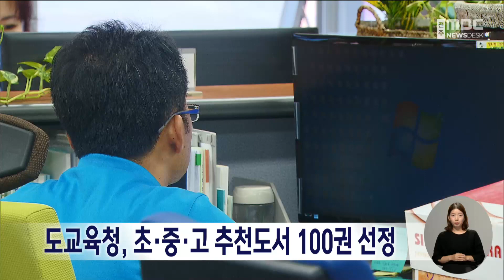도교육청, 초·중·고 추천도서 100권 선정 | 전주MBC 230713 방송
학생들의 인문학적 소양이나 문해력을 높이기위해 전라북도교육청이 2023년 초·중·고 추천도서를 선정했습니다.

도교육청은 인문독서교육강화 현장지원단의 토론과 합의 그리고 전문가 자문을 거쳐 초·중·고 수준에 맞는 각각 100권의 추천도서를 선정해 학교에 안내했다고 밝혔습니다.

추천도서는 학년별 교육과정과 연계해 활용도를 높일 수 있도록 관련 자료가 함께 안내됐습니다.